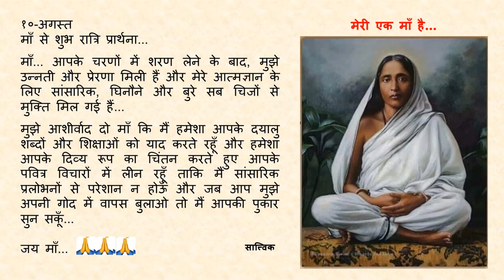Goodnight Prayer to Maa 0810 10 August Hindi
१०-अगस्त

माँ... आपके चरणों में शरण लेने के बाद, मुझे उन्नती और प्रेरणा मिली हैं और मेरे आत्मज्ञान के लिए सांसारिक, घिनौने और बुरे सब चिजों से मुक्ति मिल गई हैं...

मुझे आशीर्वाद दो माँ कि मैं हमेशा आपके दयालु शब्दों और शिक्षाओं को याद करते रहूँ और हमेशा आपके दिव्य रूप का चिंतन करते हुए आपके पवित्र विचारों में लीन रहूँ ताकि मैं सांसारिक प्रलोभनों से परेशान न होऊँ और जब आप मुझे अपनी गोद में वापस बुलाओ तो मैं आपकी पुकार सुन सकूँ...

जय माँ... 🙏🙏🙏